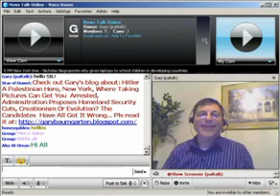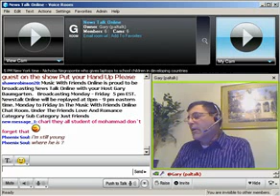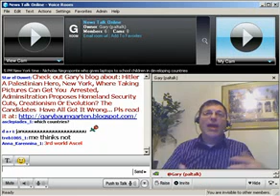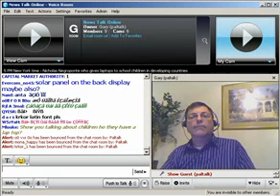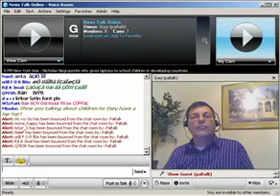Gary Baumgarten talks about 1 laptop per child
Nicholas Negroponte, who is the founder and chairman of One Laptop Per Child is interviewed by Gary Baumgarten on News Talk Online on Paltalk